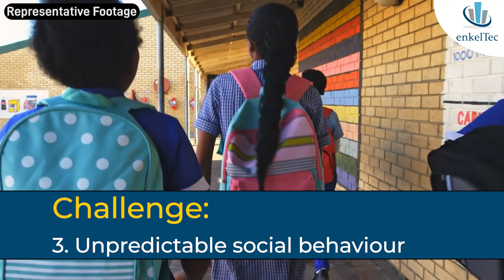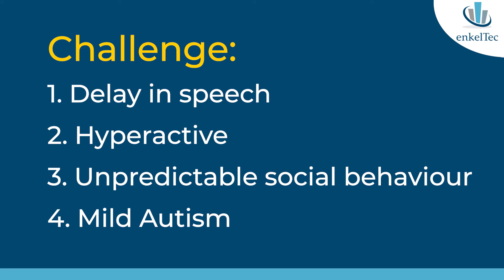Review of Suprabrain in Autism ? 2021 review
Suprabrain - stemcells activator helps in activating the stemcell of the nerves  that plays a great role in regenerating the affected areas in the brain for Autism and CP child.